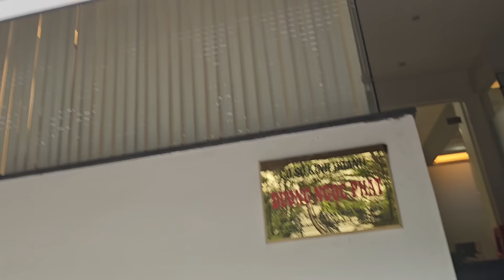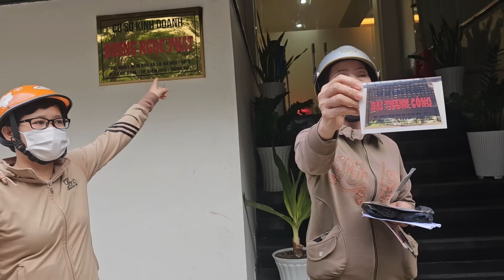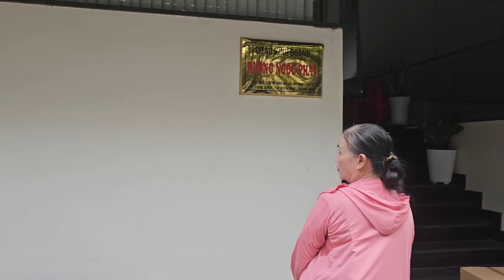Hiệp sĩ Nguyễn Thanh Hải Bình Dương qua Phường Long Bình , Biên Hòa, Đồng Nai t.ó.m gon đa cấp